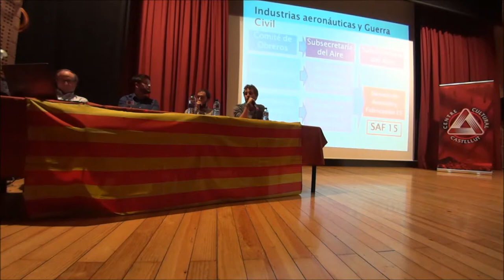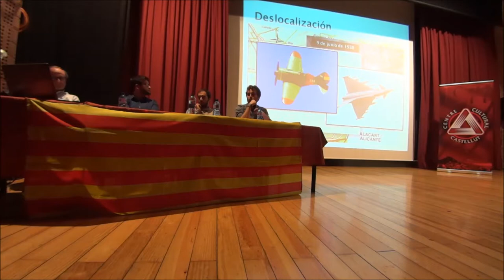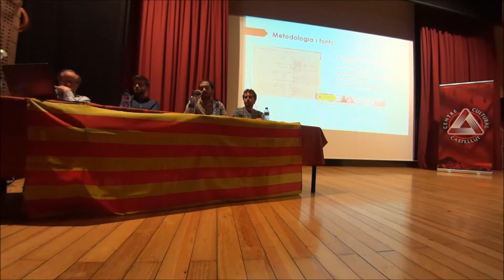Taula Redona Una vella guerra vista per joves historiadorsDavid Cano Juan B Ruiz Núñez Jesús Francé